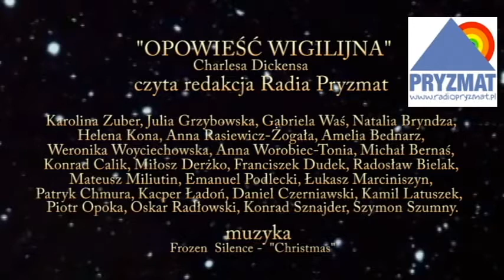Radio Pryzmat - Opowieść Wigilijna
Fragmenty „Opowieści Wigilijnej” Charlesa Dickensa w wykonaniu redaktorów i realizatorów Radia Pryzmat. Słuchaczom składamy najlepsze życzenia: Wesołych Świąt Bożego Narodzenia i Szczęśliwego Nowego Roku!